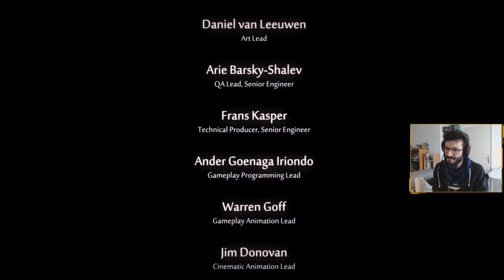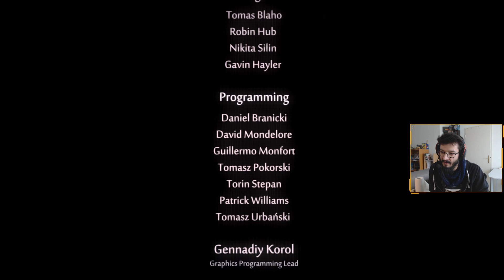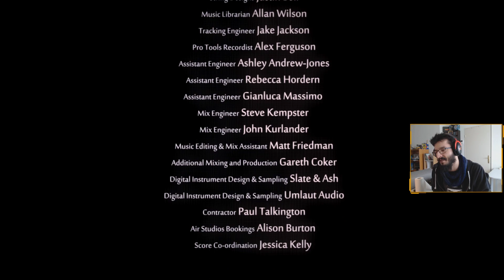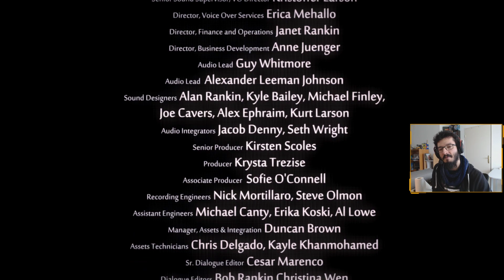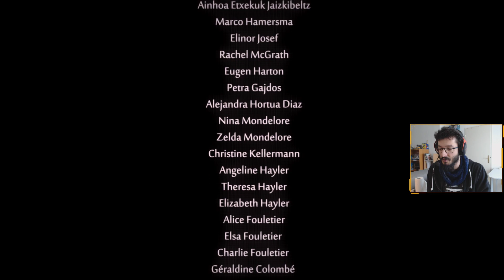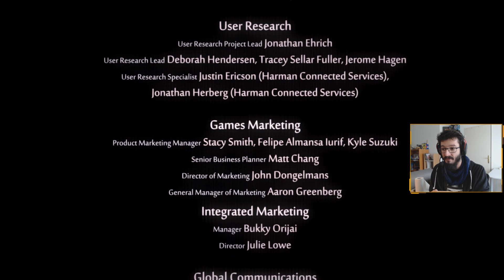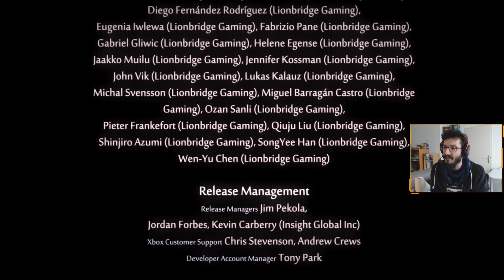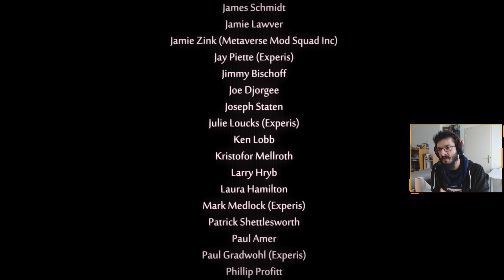ORI AND THE WILL OF THE WISPS #8 (suite et fin) - Fin-du-Saule